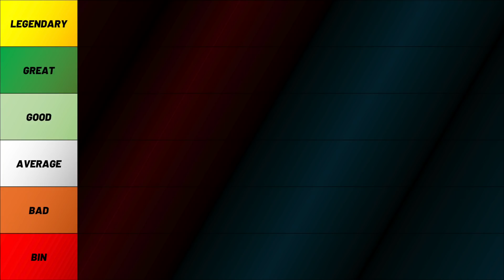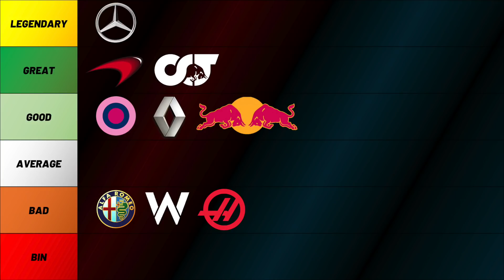Haas F1 2020 Season Review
Today We Review the Formula 1 2020 season, taking a look at Haas F1's year, the championship standings, the teams best and worst results, and putting both the team and its drivers into F1 2020 Tier Lists! Just how good were Romain Grosjean and Kevin Magnussen?